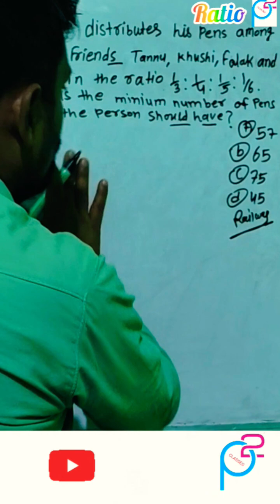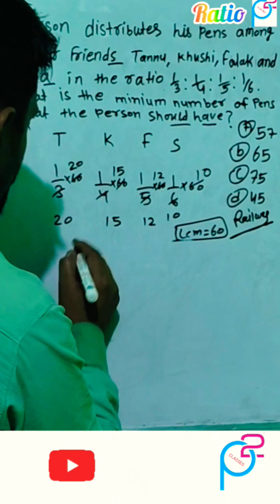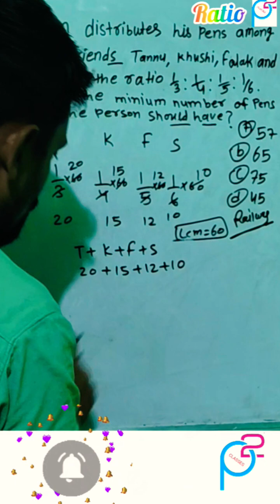Maths day 120 Bpsctre-4, S-TET CTET -Csat SSC railway DSSSB prt teaching psquareclasses pankaj sir